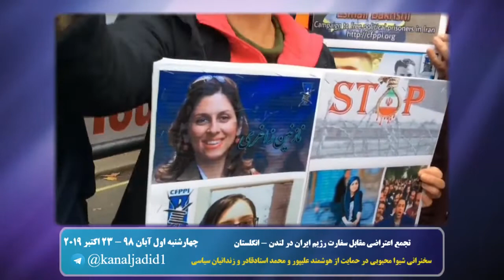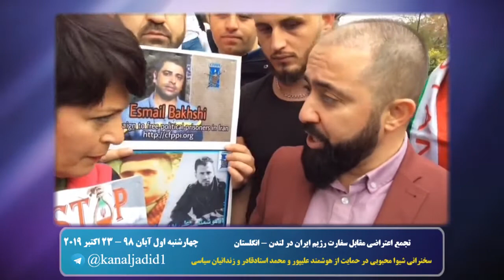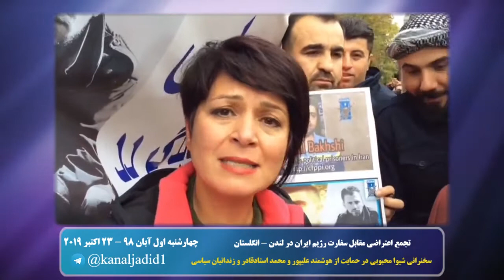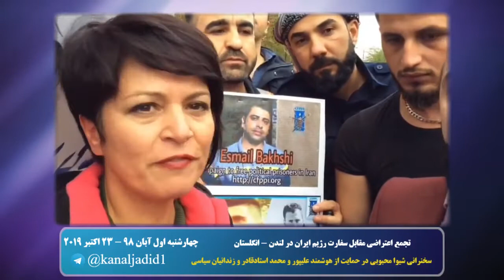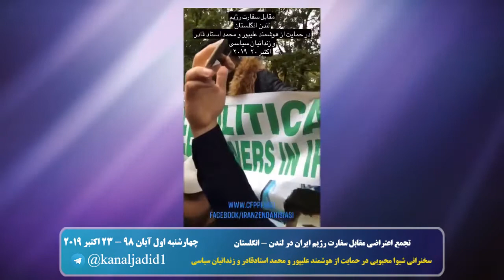کلیپ روز: تجمع اعتراضی مقابل سفارت رژیم ایران در لندن و سخنان شیوا محبوبی -۲۳ اکتبر ٢٠١٩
🔴کلیپ روز
 🔺 سخنرانی شیوا محبوبی در حمایت ازهوشمند علیپور و محمد استاد قادر و زندانیان سیاسی در تجمع اعتراضی مقابل سفارت  رژیم ایران در لندن- انگلستان
۱ آبان ٩٨-  ۲۳ اکتبر ٢٠١٩